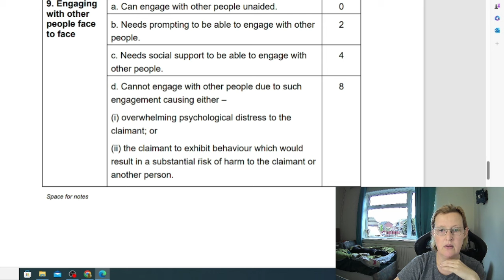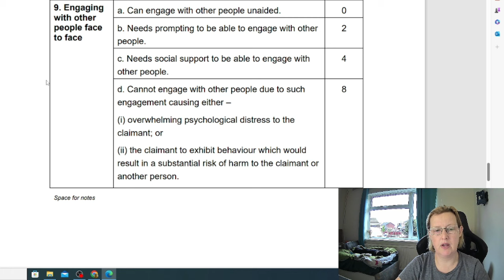Do You Avoid Meeting People Face To Face? - PIP Claim - Step by Step Guide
If you avoid meeting people face to face or going out due to your chronic illness, you should get points in your PIP Claim.

It does of course depend on the severity and the root cause of why. Watch this guide and hopefully, it will make the claim process much easier for you.

⏱ Timestamps
00:00 Intro
02:09 How do you feel about face to face meetings?
04:55 How the points work for engaging with people

If you are struggling with PIP (Personal Independence Payment) Claims and you would like to link with me, check out my sites:

But, before booking me PLEASE watch the guides as I am trying to provide all of the information for FREE!

On my website you will find
- PIP points and templates that you can download for FREE
- Our top Frequently Asked Questions
- Reviews

This is for future ‘live’ meetings with me where you can ask me questions directly.

WHO AM I:
My name is Charlie and I am disabled. I live with chronic illness, I have a severe form of Psoriatic Arthritis and its crap! I am in pain all the time and always battling fatigue. BUT, I will not let it win. I love to learn and to laugh (even though it hurts my arthritic rib cage LOL). You will often see Ollie (she) my black Labrador.  She is currently my trainee assistance dog!  We are together, literally ALL the time.

As there are a number of awful people who target us - the vulnerable - here is a link to my personal LinkedIn account. You can literally see the past 25+yrs of my career, people who have recommended me (as a Logistician as Disability Specialist is very new for me).

The most important bit: I would like to thank the support network I have around me and YOU for watching this channel.

Please know, I would love to reply to all of your comments but I cannot reply AND film new videos, write the weekly newsletter and work with clients. If I could, I really would reply to you all.

HELPFUL PRODUCTS FOR DISABLED PEOPLE (I only recommend what I know is good):
-Step Counter
-Much safer kettle (you do NOT have to lift it)
-Bottle openers
-Tin opener (the ones with lids to lift)
-Button and zip aid
-My happy cutlery
-Ear things that hold your glasses in place (black)
-Ear things (clear)
-The BEST zimmer in the world LOL
-Perch chair - I could not find the right one on Amazon, it MUST have:
  - arms with grips
  - tilted seat so easy to stand from
  - comfy seat
  - adjustable height
-Left awesome WRIST support
-Right awesome wrist support
-Brilliant knee support
-If you are worried about falls and getting in contact with someone, this is great (based on reviews, I have NOT tried it)
-Sock aid
-Nice shower or bath chair (adjustable heights and arms)
-Pill pot (the good one)
-Raised toilet seat WITH arms
-Raised toilet seat, no arms
-Men’s pads (incontinence)
-Pads for the BED incontinence
-Unisex bottle with handle and LID
-Handle - I am testing this before I link it in case its crap
-Commode, look I hate the hospital crap.  This LOOKS like a posh chair so you can maintain your dignity
-Dyslexia coloured sheets for reading

PS: If you order using these links I get a teeny tiny profit

If you would like to write to me here is my address:
Disabled NOT Dead
Stoke-on-Trent
ST4 9RL

Thank you so much for reading all of this
Charlie